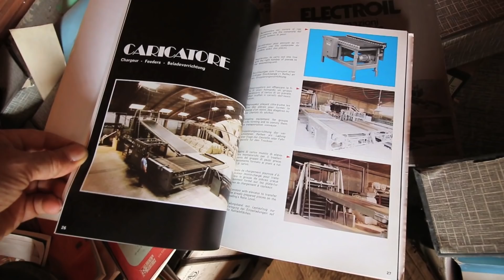Ex fornace laterizi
Musica di: Alva Noto